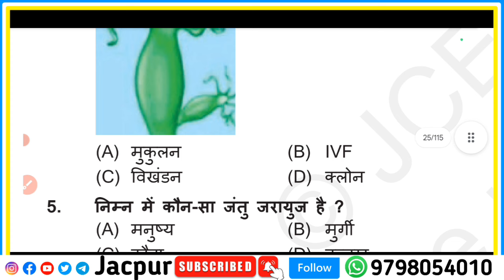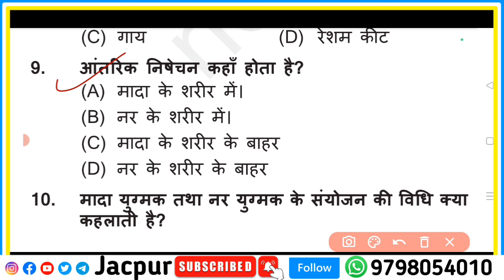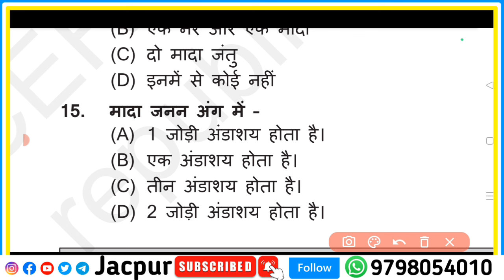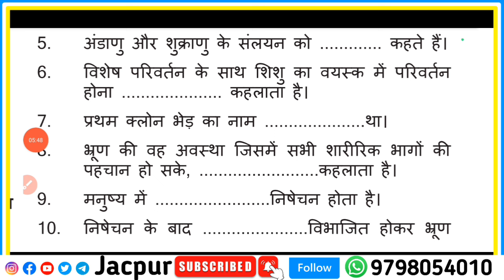Class 8 Science Weekly Test 26 October 2024 | Jac board Class 8th Weekly test 2024 science Objective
Your quarries

Jac board Class 8 science weekly test 26 October 2024
Jac board Class 8 weekly test question paper 2024
Jharkhand board Class 8 science weekly test
8th weekly test 2024
Science ka weekly test ka paper 2024
26 October ka question paper
Class 8 ka 26 October ka question paper
Class 8 ka science ka paper 26 October ka